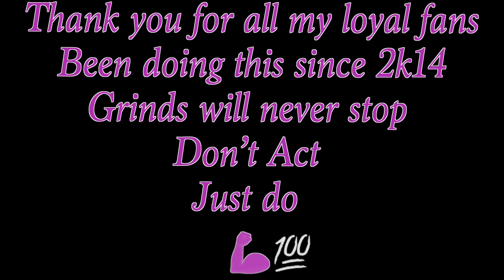Taking A Risk Playing Fortnite 😱 IM BACK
Please 👍